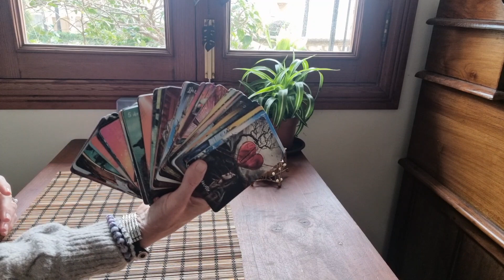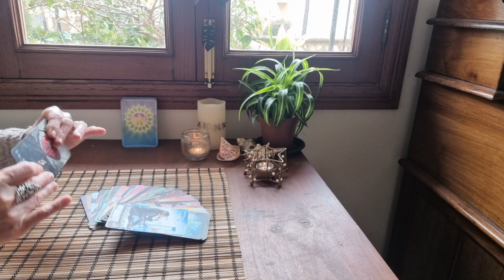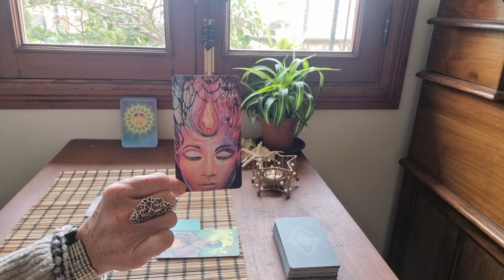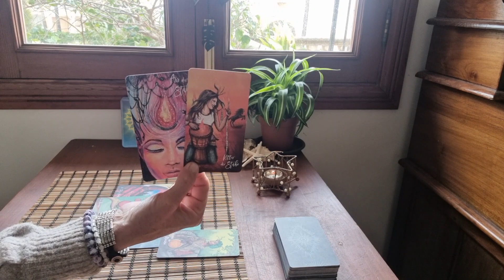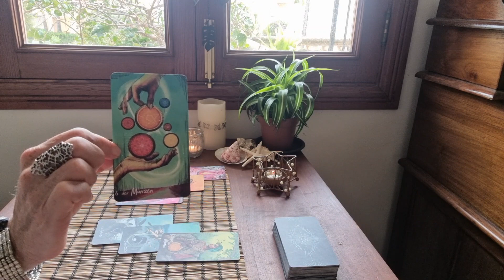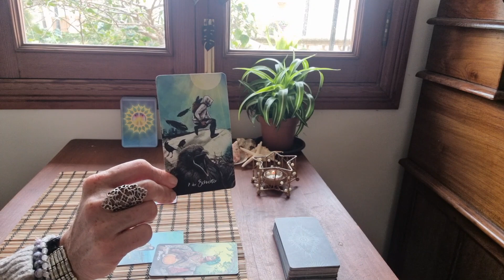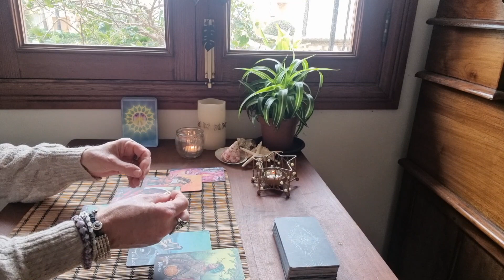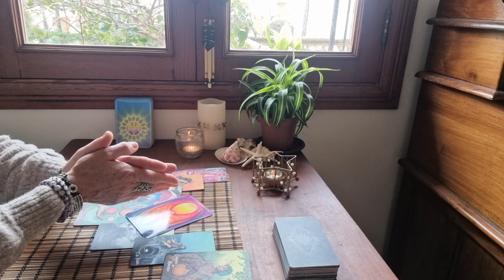FISCHE März 2023, "Die Kunst des Sch...!!!" Mediale Botschaft der geistigen Welt für dich!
Schön dass du zu mir gefunden hast!
Ich bin Sprecherin und Medium für die weiße Bruderschaft, der aufgestiegenen Meister und diene auf dem 12. Strahl mit Meister Sanat Kumara am Transformationsprozess dieser Erde.
Gerne übermittle ich dir deine Botschaft von der geistigen Welt!

Spende VON HERZ ZU HERZ:
IBAN:
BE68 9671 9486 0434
oder

Stephanie Venus Kumara